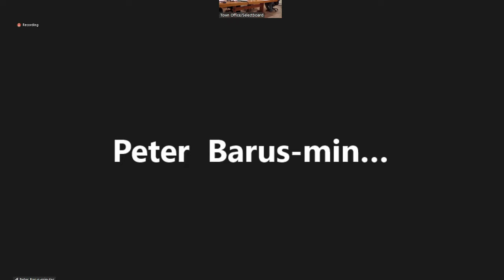Brookline Select Board: May 4th, 2022